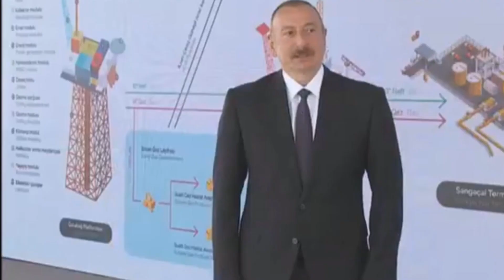ХОРОШИЕ НОВОСТИ НЕДЕЛИ: мы вернемся на родную карабахскую землю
Как сегодня мы возвращаемся на покинутое месторождение «Карабах», вернемся и на родную карабахскую землю”. На неделе Президент Азербайджанской Республики Ильхам Алиев принял участие в церемонии отправки в море опорного блока месторождения “Карабах” на Бакинском заводе глубоководных оснований имени Гейдара Алиева.
Любое видео, опубликованное на канале, взято из открытых источников, и содержание видео может не соответствовать нашей позиции и личного мнения. НОВОСТИ НЕДЕЛИ